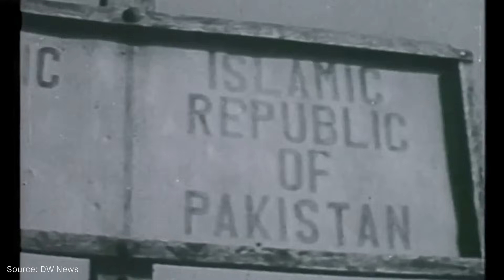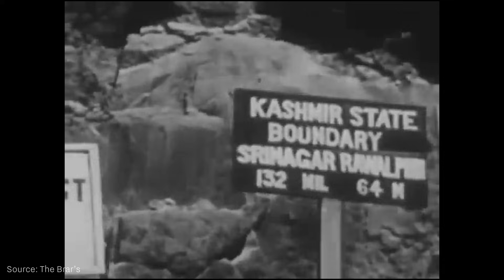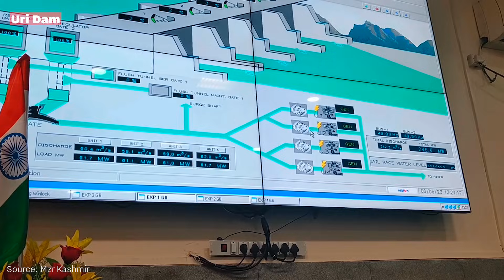India and Pakistan's Water War: The Nuclear Trigger Nobody's Talking About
Two nuclear-armed neighbors, one shrinking river system, and a treaty on the verge of collapse.

In this video, we investigate the escalating water conflict between India and Pakistan over the Indus River. For decades, the 1960 Indus Waters Treaty was considered a miracle of diplomacy. But today, with climate change melting the Himalayan glaciers and India constructing massive hydroelectric projects like the Kishanganga Dam, the balance is breaking.

Pakistan fears that India is building a "water weapon"—the ability to control, stop, or flood their agricultural heartland at will. India argues it is simply exercising its rights to generate energy.

We dive into the engineering, the geography, and the terrifying geopolitical reality behind the headlines.

In this video, you will discover:

The Geography of a Trap: How the partition of 1947 left Pakistan's water source in India's hands.

Engineering as a Weapon: The controversy behind "Run-of-the-River" dams and water storage.

The Nuclear Trigger: Why Pakistan’s military doctrine views water strangulation as an existential threat.

The Future: Can modern engineering save these nations, or will the Indus be the cause of World War III?

If you are interested in Geopolitics, Engineering, and the future of resources, this video is for you.